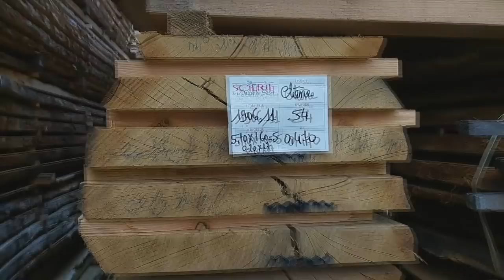Une réalisation à gagner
Bonjour,

Pour participer c'est simple, regardez la vidéo lol.
Vous avez jusqu'au dimanche 30 juin pour laisser votre commentaire.
Bonne vidéo et merci  pour votre soutien.

Amicalement
Seb

Ou le LOT de 3 :

Défonceuses :
Bosch verte